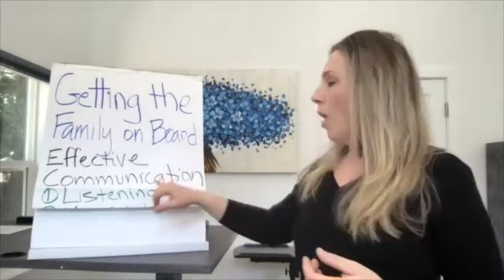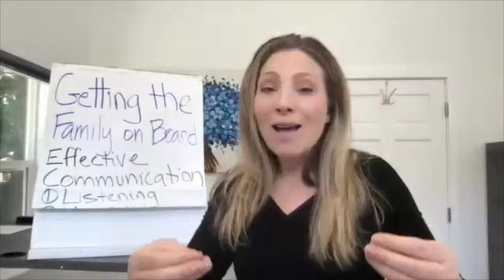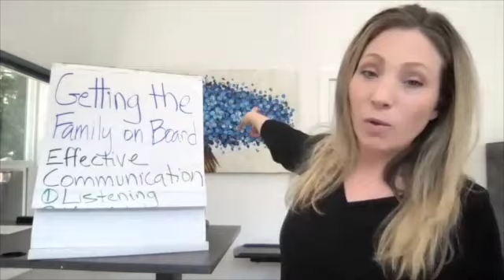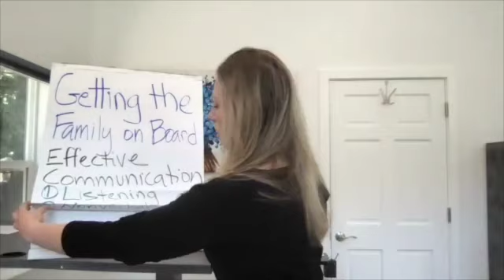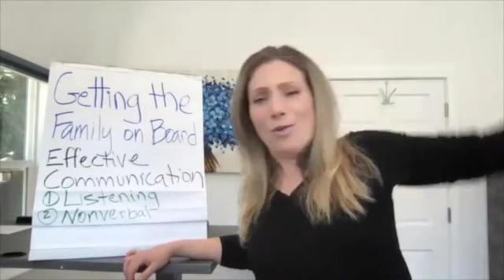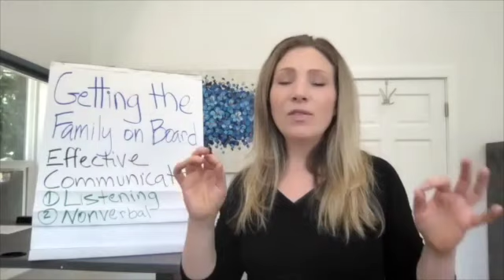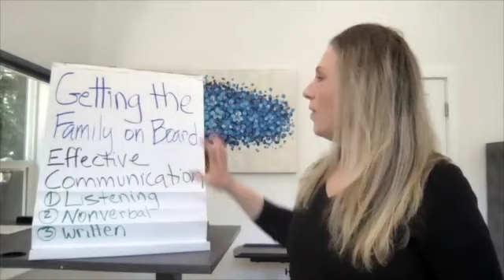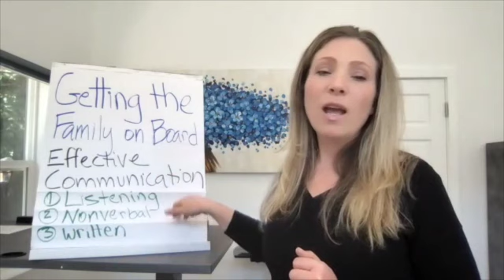How to turn diet saboteurs into diet supporters and get your family to support your weight loss.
How to get your family on board is so important to any woman's weight loss journey. Every woman needs the kindness, love, and support of her family (and friends) to really make a positive healthy change in her life. Sometimes though, we find ourselves fighting more, having more hurt feelings, and not knowing how to deal with the frustrations. When women learn these 3 really important communication skills, she can turn any diet saboteur into a supporter.

Hey there, today we are talking about a VERY important topic if you want lose the weight and keep it off for good, it's about your environment, specifically your family and friends. The can sometimes end up working against us instead of for us and we just don't know why or how to get them on board with our healthy changes. We don't want to push them into anything they don't want to do, but we also need their support... so, what to do?

There are 3 ways to get the family on board without them having to do anything!  It's about effective communication with ourselves and with them. NOT what do we say to make them do what we want them to do so we can feel better... no no no... it's about being a good listener, nonverbal communication, and using our subconscious mind by writing down our goals.

I support women over 40 who have been struggling with yo-yo dieting, poor self image, and weight for way too long (decades) heal their relationship with food and body image so they can lose the weight without starving, over exercising, or taking a bunch of pills because every woman deserves to feel comfortable and confident in her body!

Is your SUBCONSCIOUS mind blocking your weight loss?

This video is about how to get your family on board with your weight loss journey so they can be supporters, not saboteurs.